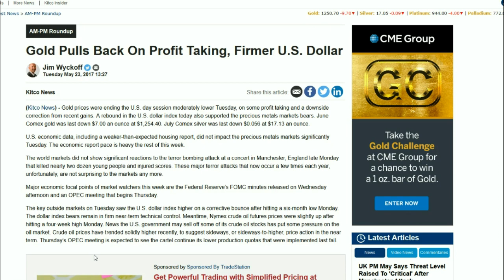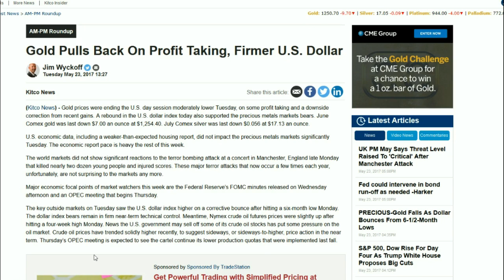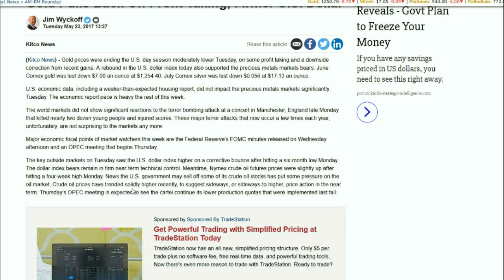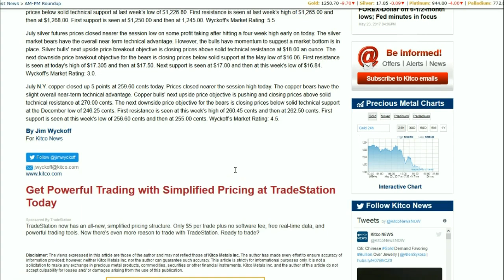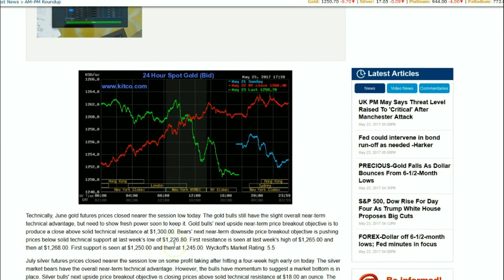What Is Keeping Gold & Silver Down Today? 5/23/2017